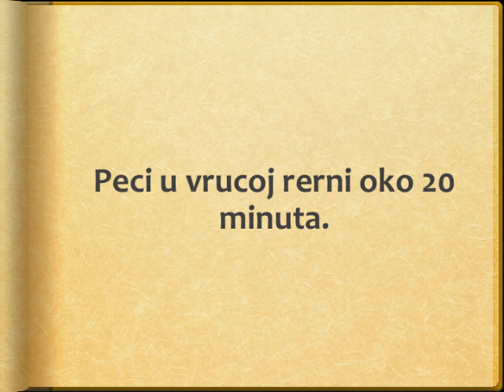Lepinja - Recept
recept za lepinju